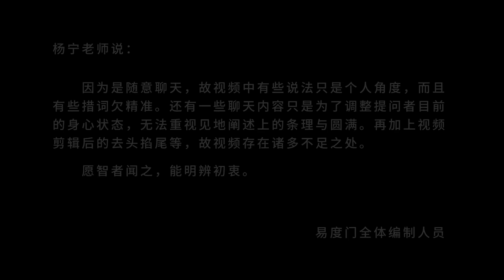利用苦做点事 易度门 聊天室汇辑2018年1月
利用苦做点事
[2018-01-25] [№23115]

Last update at 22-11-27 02:06:32

关于杨宁老师：
二